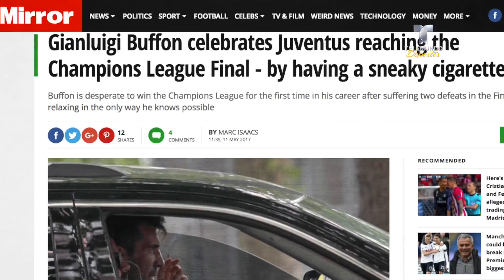Polémica imagen de Buffon antes de la final de Champions | UEFA Champions League | Telemundo Deporte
Video oficial de Telemundo Deportes. A semanas de la gran final en Cardiff ante el Real Madrid, sale a la luz una imagen de Gianluigi Buffon que no gustará a más de un fanático de la Juventus. ¡Placer culposo!